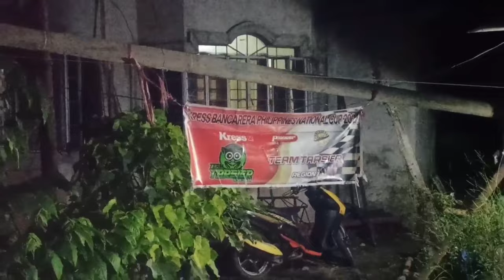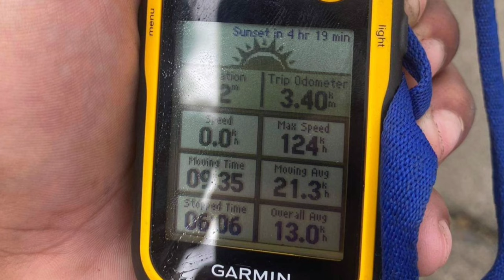Team Tarsier Final Testing | National Kress Cup 2k22 Championship 🏆 | 124kph totoo ba?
Daghang salamat former Mayor Baba Yap, 1st Lady City Mayor Jane Yap og sa among Barangay Kapitan Deo Dalida sa pag hatag og supporta ilabi naa sa financial sa Team Tarsier during sa duwa sa National Kress Cup Bankarera 2k22 Championship didto sa Malay , Aklan.